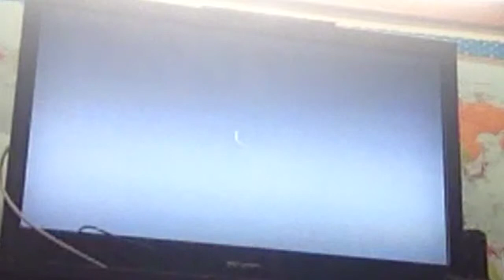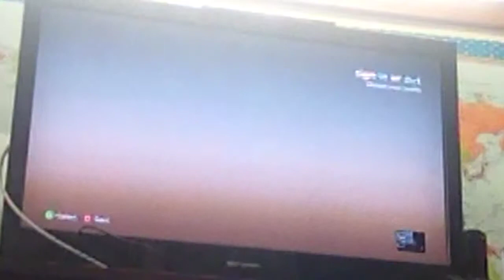Quest to beat minecraft episode 2